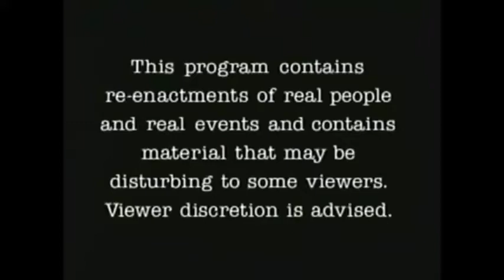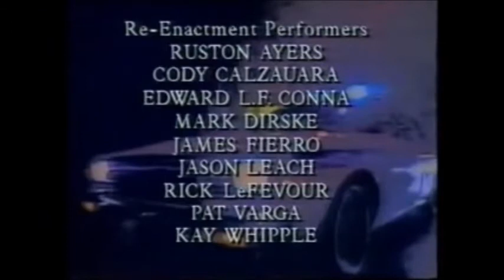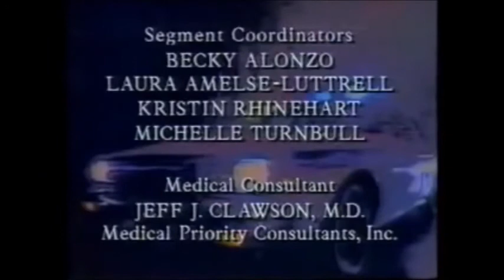Rescue 911 - Drainage ditch flood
A girl is swept into a storm drain channel in Arlington, Texas on September 16, 1991